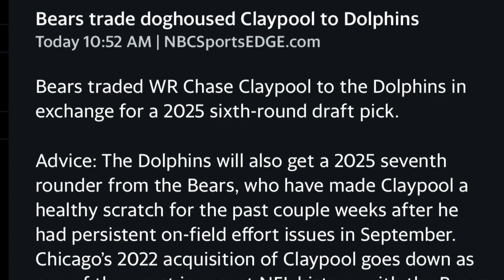Miami Dolphins Trade For Chase Claypool Fantasy Football / NFL News